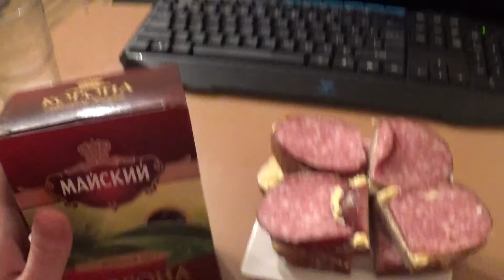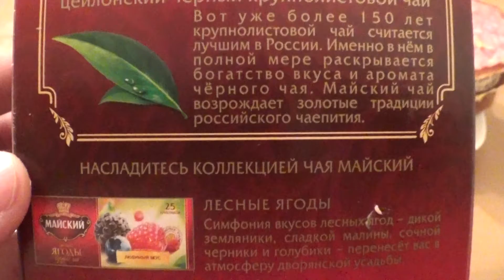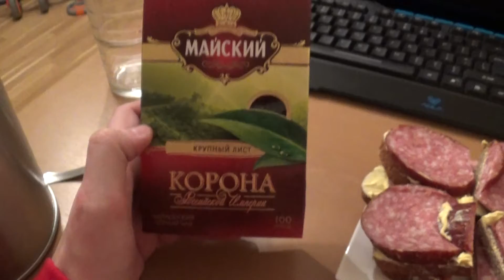Eating Sandwiches and Drinking ' Maiskiy ' Black Tea while Talking about Ligue 1 Football Part 57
Bitcoin 1nf8rHZPJkkfPpfef1xsYNZwxfj1uiy4M

Watch in Youtube Playlist for seamless eating.
For more Information and options to buy my digital Thank You notes check out WordPress, Facebook page description and others..